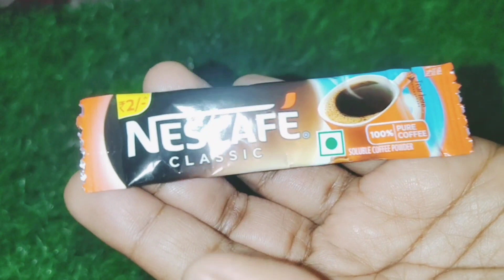2 रूपये के काॕफी से पाए पार्लर जैसा निखरी और खूबसूरत चेहरा Coffee Beauty Hacks